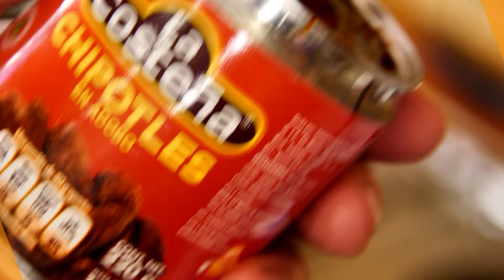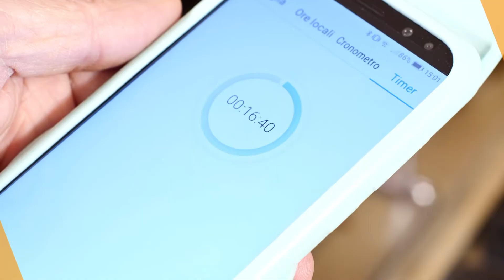oggiMangio... Tentacoli di Totano Gigante in Tecia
Questa era la settimana del digiuno... e ci ho provato con tutte le mie forze!!! 😭😭😭
... il problema è stato che ad un certo punto mi sono detto "ma perchè non vai a provare quel mega supermercato che ha un sacco di cose buone???"...
inutile dire che quando ho visto i ciuffi di tentacoli di totano gigante mi è venuta l'acquolina in bocca e ho cominciato a salivare peggio del cane di Pavlov 🤤🤤🤤 Il costo era di poco più di 5 euri al chilo e così alla fine non ho resistito 😭😭😭

Ricetta veloce veloce, pochi ingredienti ma buoni, il tempo di cottura avrei potuto ridurlo a 40 minuti, ma anche un'ora non era male.

1.2Kg Tentacoli di Totano Gigante, Chipotle en adobo, Aji Rocoto, peperoncino, Facioli con l'occhio (black eyed beans), scalogno, aglio e funghi cinesi secchi.